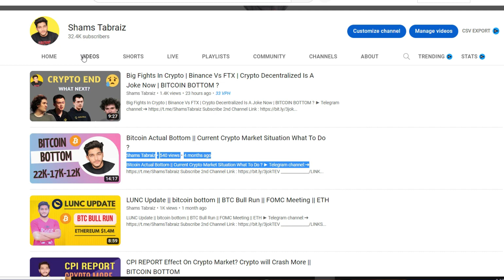Binance & FTX Deal CANCEL || Solana Will be Zero || Market Bottom Confirm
______________/LINKS\_____________________________